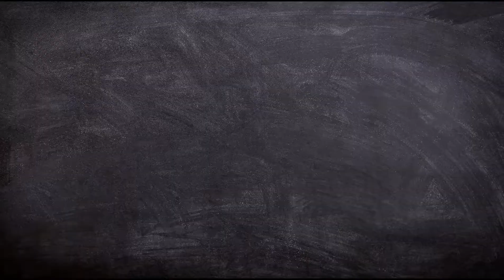How to Make coffee Fountain Machine with 2 Different Drinks at Home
You need:
Cardboard
battery charger
DC 6V mini air pump motor
2 x Push button switch
2 tubes thin and thick one
Wires